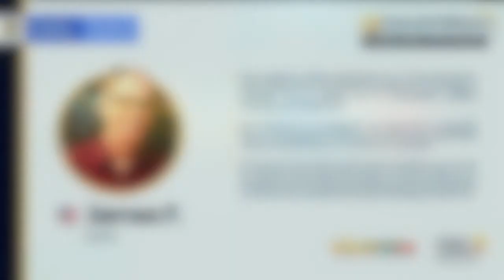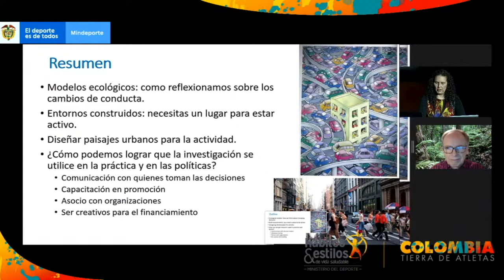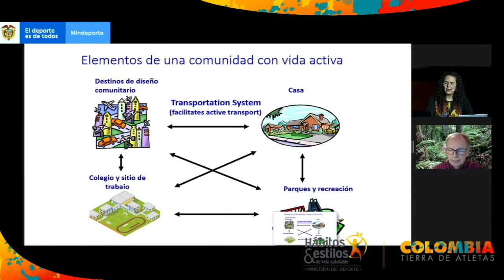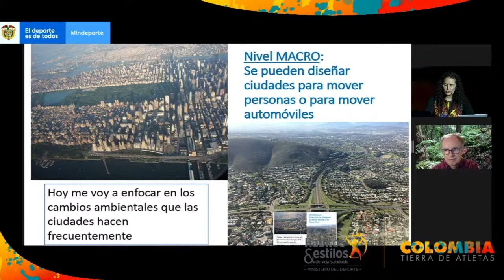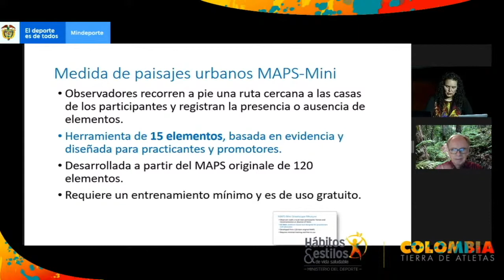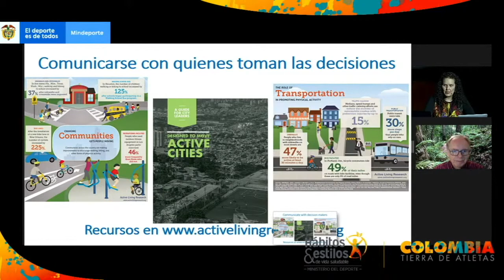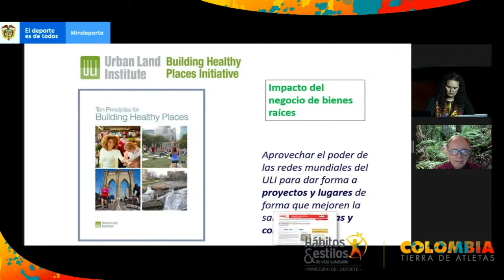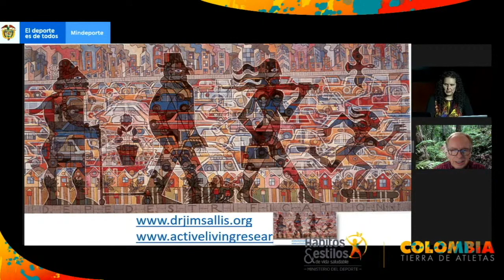17. Entorno construido y actividad física investigación que informa sobre políticas y prácticas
Entorno construido y actividad física: investigación que informa sobre políticas y prácticas
Dr. James Sallis - Nueva Escuela de Salud Pública de la Universidad de California en San Diego – Universidad Católica Australiana Melbourne